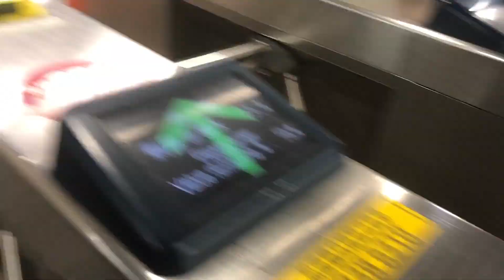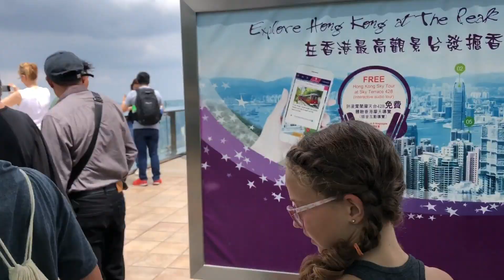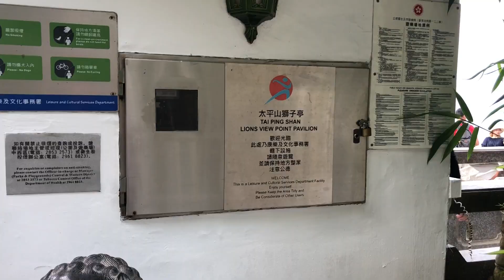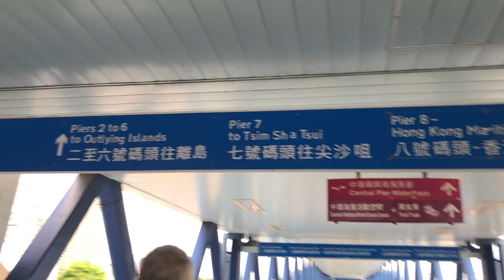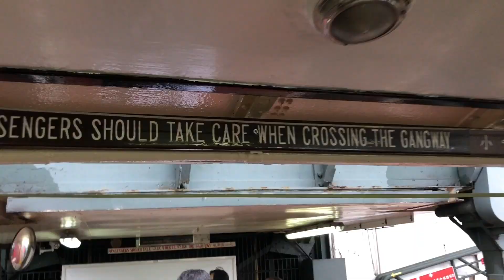Hong Kong Ep. 6 | Victoria Peak & Victoria Harbour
Our family takes on Hong Kong's top tourist destination and adventures up Victoria Peak!  We also check out the amazing light display at Victoria Harbour!  Our travel has been a blast and the kids have enjoyed learning about this wonderful city and trying AMAZING food.

You get to see the beginnings of Jason's love fest with BBQ Pork Buns... our chopstick skills, ferry boats, double-decker buses... and figure out how Batman comes into play!